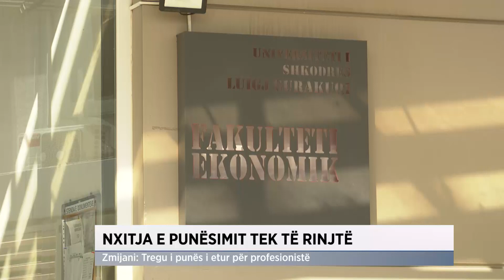Nxitja e punësimit tek të rinjtë